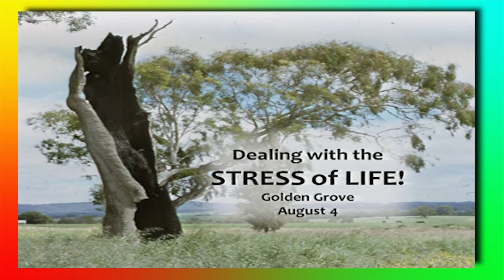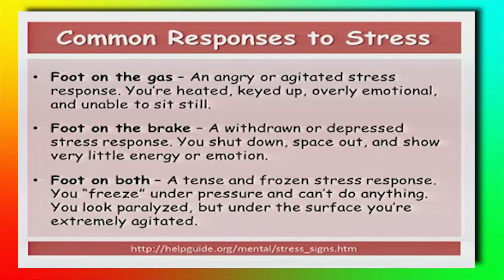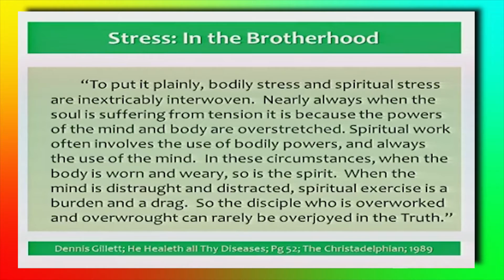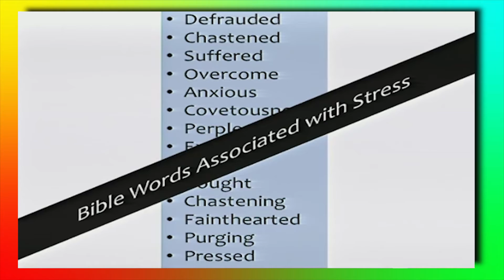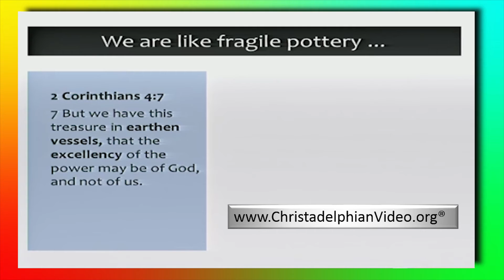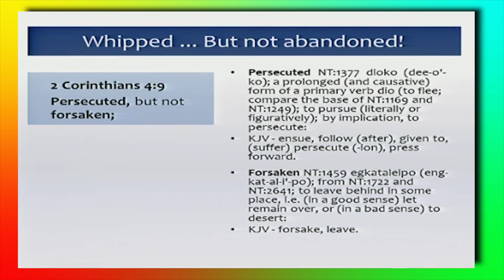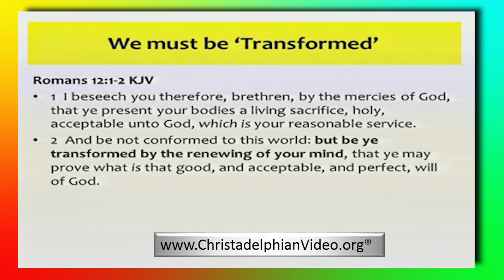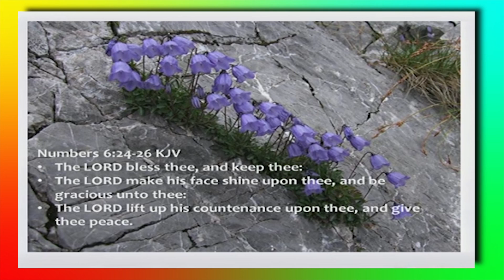Dealing with the Stress of Life!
Stressed, feeling that there is no way out?, this talk speaks to us, and to you as to the true help available from the only source of help; God's Word..  It also shows the examples from the trees, how they ignore problems and overcome all things to continue to grow.